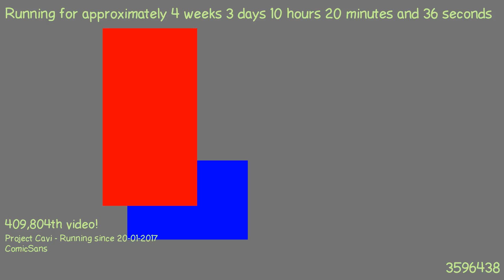1487665490 - Webdriver Cavi - H